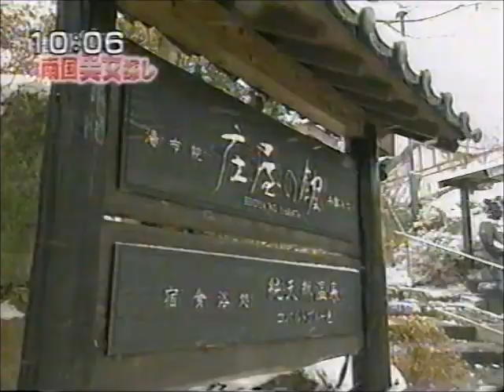志村けんさん上島竜兵さん 温泉でくつろぐ！